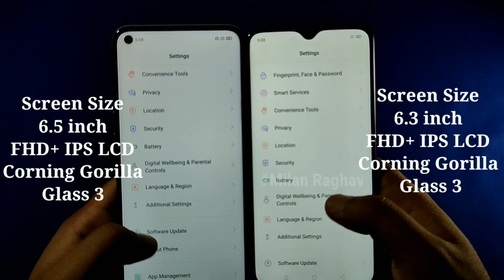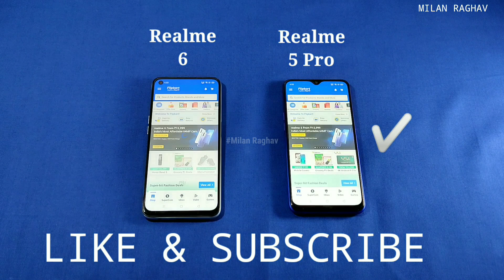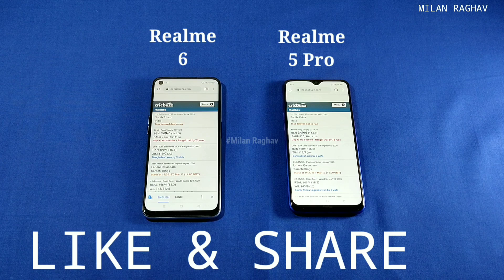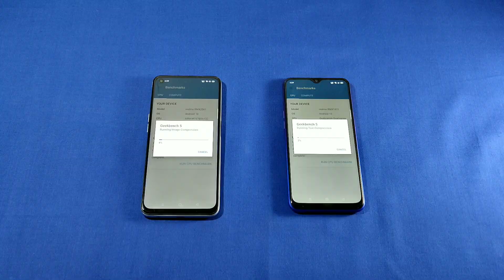Realme 6 vs Realme 5 Pro Speed Test | Benchmark Comparison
Realme 6 Vs Realme 5 Pro Speed Test, Multitasking Comparison

Snapdragon 712 Vs Helio G90T

Realme 6 4GB 64 GB price        12999

Realme 5 Pro 4GB 64 GB price 11999

Thanks,